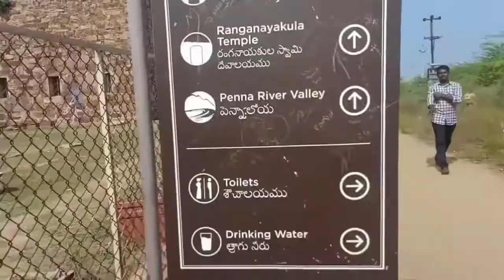Gandikota one of the best tourist place in kadapa#by Me Rayalaseema bidda#